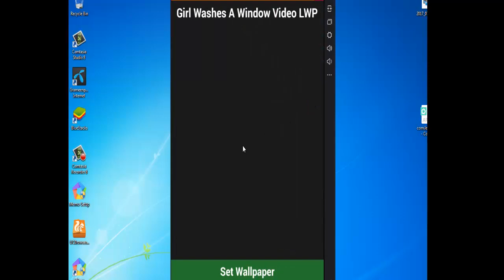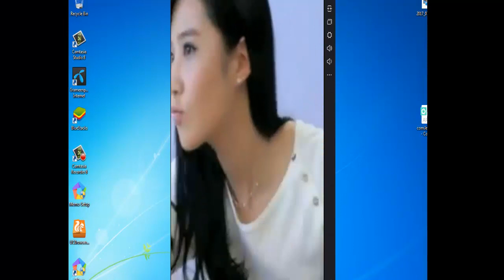মেয়েদের মজা নিন আপনার Android Phone দিয়ে -সব সময় মজা দিবে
Android Phone Secret Tips Part 2  | Calling Account Settings Tricks 2017